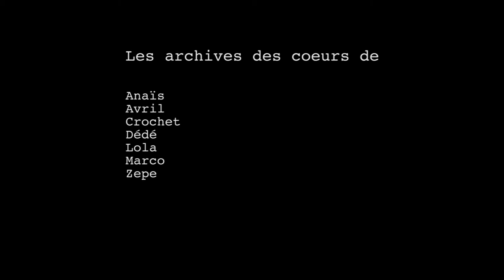ARCHIVES DU COEUR EPISODE 1 - MELO